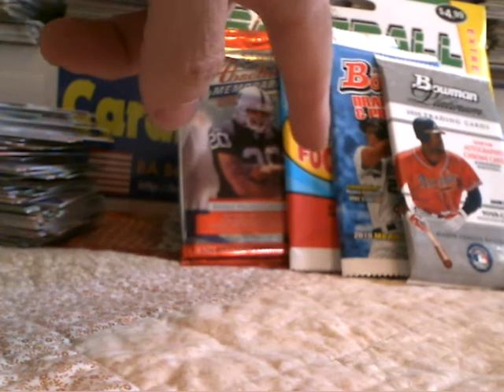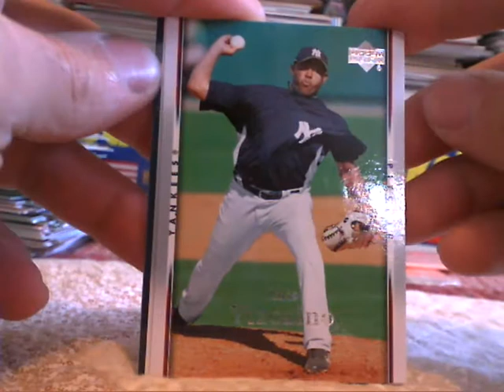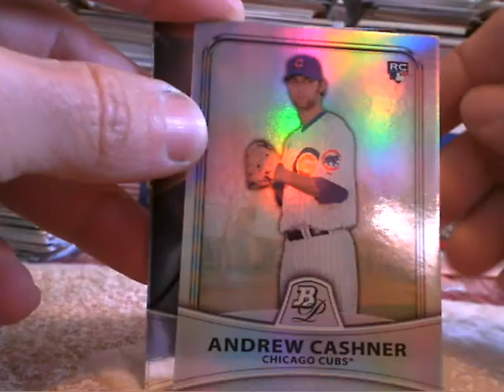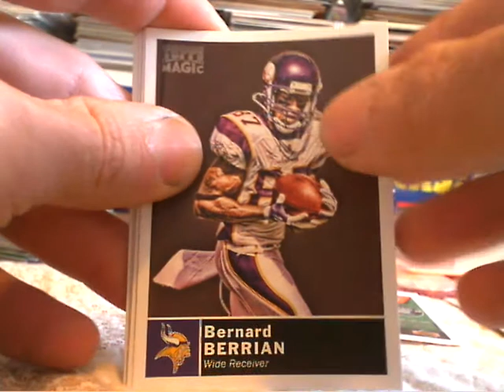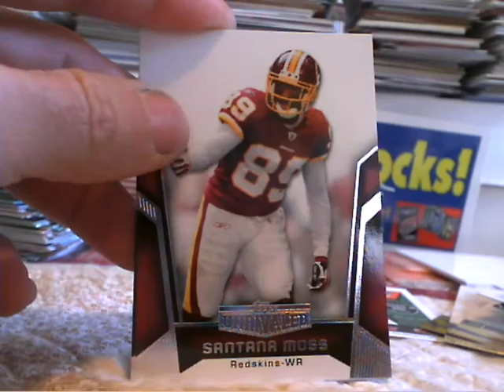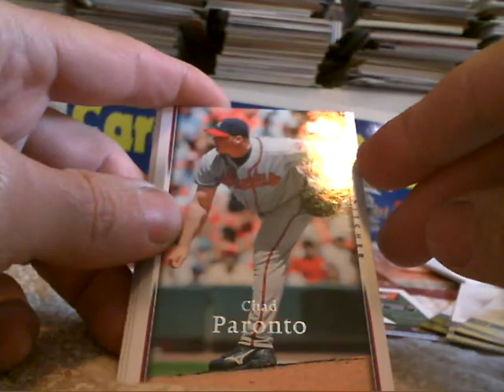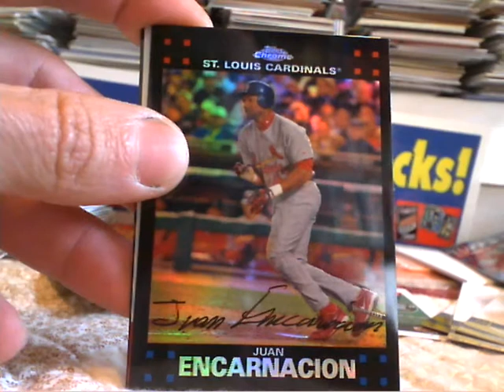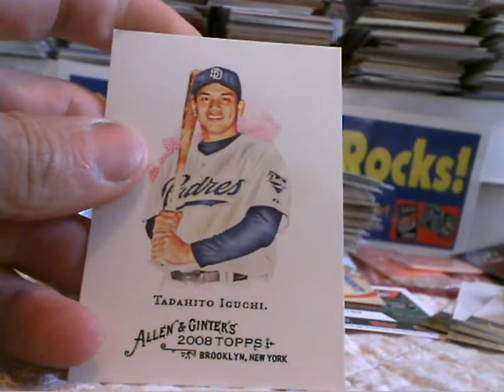Loose Packs pt 2 Mar 16